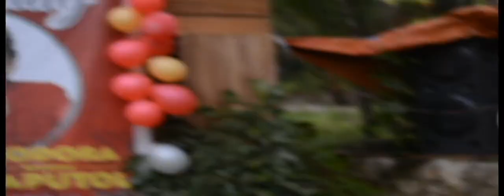lola doring birthday party @ 100 YEARS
Happy Birthday Lola Doring